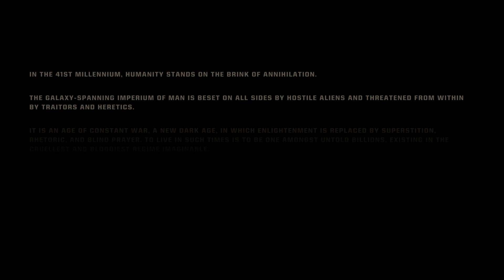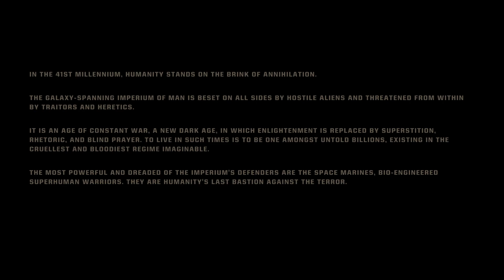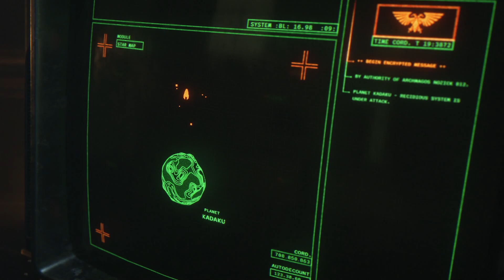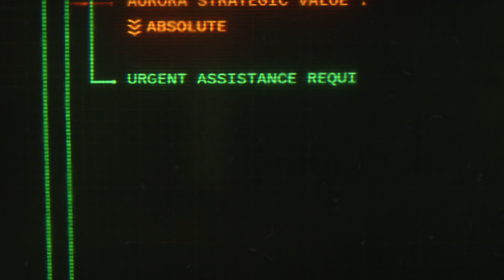SPACE MARINE 2 - WE ARE DEATHWATCH - Campaign - Part 1